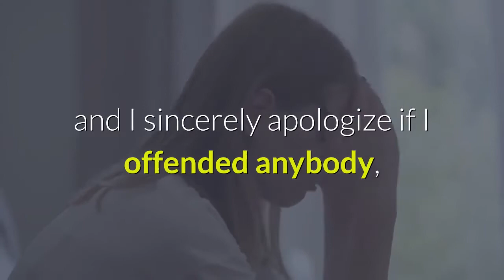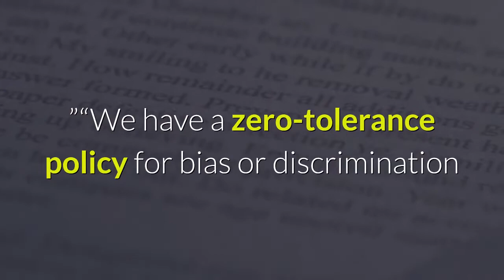Jack Morris suspended indefinitely after racist on air comment about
Bally Sports Detroit broadcaster Jack Morris has been suspended indefinitely from Tigers broadcasts after making an offensive comment regarding Angels star Shohei Ohtani during the Angels’ 8-2 win over the Detroit Tigers on Tuesday. Morris, a Hall of Fame former pitcher who has been a TV analyst since 2013 and was in his fourth year calling Tigers games, was asked on the broadcast how the Tigers should approach Ohtani as he came to the plate in the sixth inning. Morris responded, “be very, very careful, ” but in an apparent fake Asian accent. After the clip was shared and ridiculed on social media, Morris made an on-air apology later in the game as Ohtani — who is from Japan — came back to the plate in the top of the ninth.“It’s been brought to my attention, and I sincerely apologize if I offended anybody, especially anybody in the Asian community, for what I said about pitching and being careful to Shohei Ohtani, ” Morris said. “I did not intend for any offensive thing, and I apologize if I did. I certainly respect and have the utmost respect for this guy. ”On Wednesday, Bally Sports Detroit announced that, along with the suspension, Morris “will be undergoing bias training to educate him on the impact of his comments and how he can be a positive influence in a diverse community. ”“We have a zero-tolerance policy for bias or discrimination and deeply apologize for his insensitive remark, ” Bally Sports Detroit continued in its statement. The Tigers also issued a statement, saying they were “deeply disappointed by the comments made by Jack Morris during the broadcast last night. We fully support Bally Sports Detroit’s decision and their ongoing commitment to ensure that all personnel are held to the highest standards of personal conduct. ”Morris, 66, was a five-time All-Star who spent 14 of his 18 major league seasons playing for the Tigers between 1977 and 1990. Angels manager Joe Maddon was asked about Morris’ comment immediately after the game, but said he hadn’t been made aware of it yet.